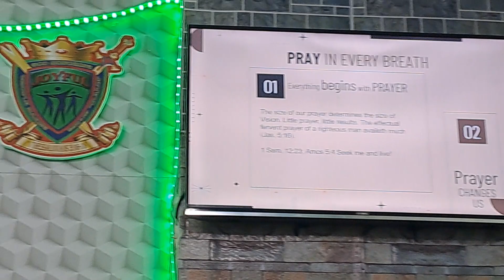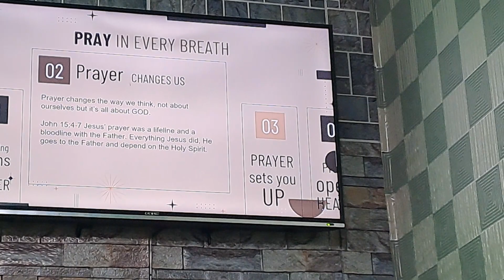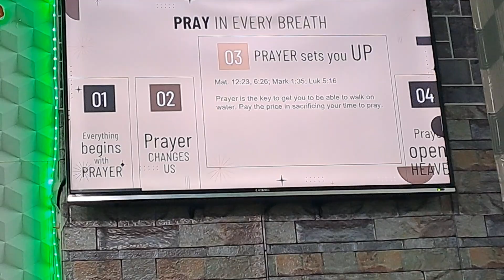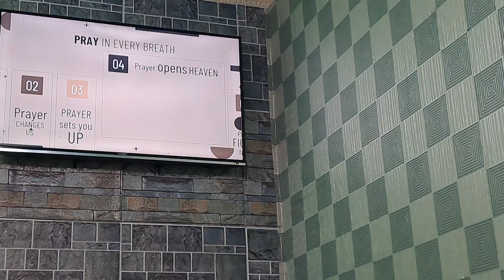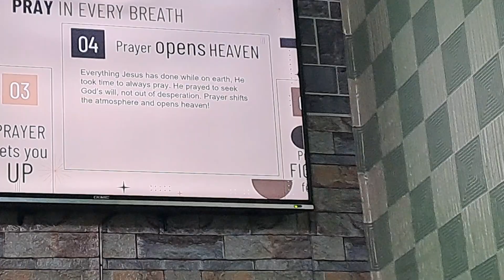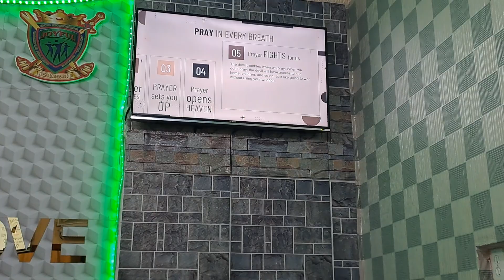Pray in every breath||Night of Prayer with Pastor Dionie Acosta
Pray continually, pray without ceasing, pray in the Spirit